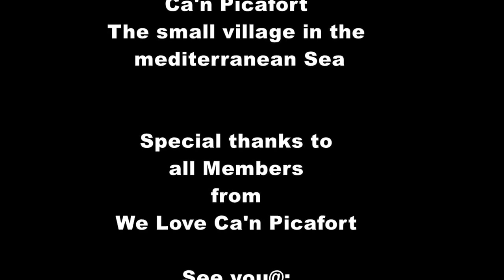Can Picafort 03. 11. 2o16.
Drohnen Start von Hoteldach  Vent i Mar.